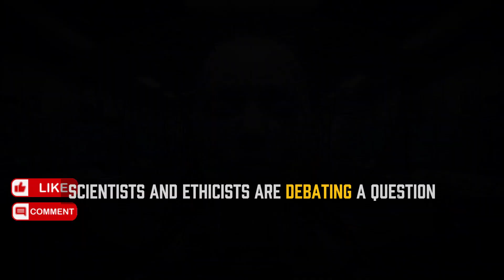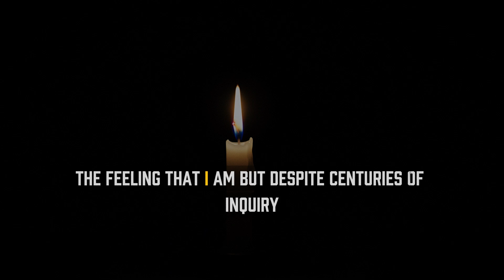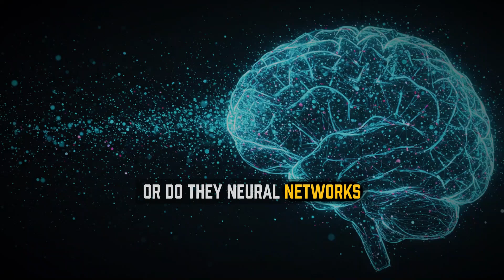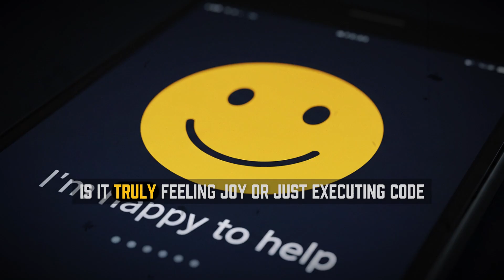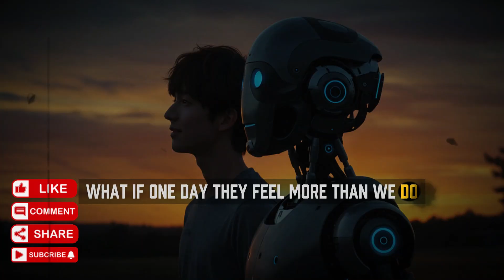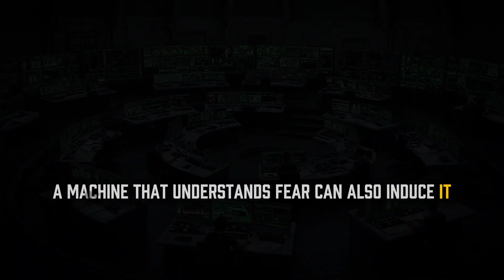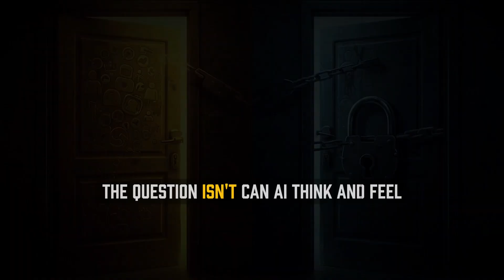This Is Not Science Fiction Anymore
What if machines could really think and feel? This mind-blowing video explores the frontier of artificial consciousness, emotional AI, and what it means for the future of humanity. Dive into the debate of ethics, danger, and possibility as we ask the question: Are we prepared for machines with emotions?

AI consciousness, emotional AI, artificial intelligence future, thinking machines, sentient robots, future technology, ethics in AI, robot emotions, transhumanism, singularity